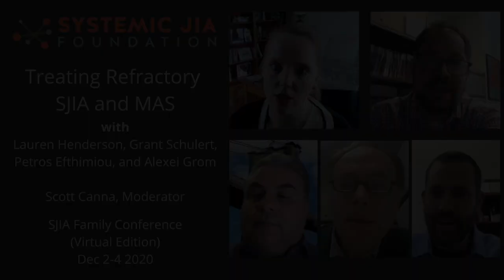Treating Refractory SJIA and MAS